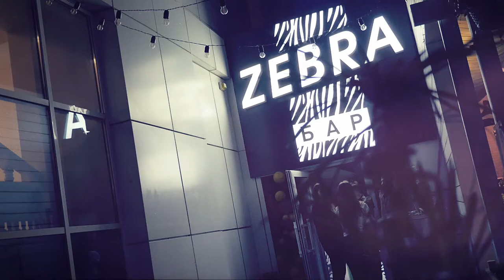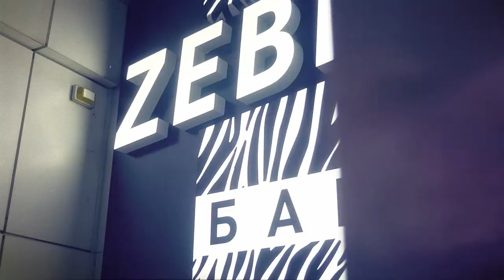Zebra Hookah Bar ( Чернигов ) Открытие | nightlife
Индустрия развлечений
Развлечения — одна из важнейших сфер повседневной жизни человека, которая, наряду с образованием, способна существенно влиять на состояние общества. Нужда в них появляется сразу после удовлетворения первичных потребностей. Удовлетворенность их качеством и доступностью является для человека индикатором его социального положения, а для общества — показателем развития экономики страны в целом и ее социальной сферы в частности, т. к. формирование индустрии развлечений есть прямое следствие достижения определенного уровня доходов населения, когда у него появляются свободные средства. Практика создания специальных условий для организации процессов развлечений привела к появлению достаточно мощной индустрии развлечений, которая в ее современном виде сложилась к концу XX века.

Мировая индустрия развлечений аккумулирует миллиарды долларов и является значимой частью экономики большинства стран. Несмотря на масштабность индустрии развлечений, система экономических знаний в отношении данной сферы исследований имеет неопределенный и неоднозначный характер. Открытыми остаются вопросы не только менеджмента и маркетинга — не полностью сформирован понятийный аппарат и базовые теоретические положения исследуемой области.

В индустрию развлечений, кроме концертных залов, казино, кинотеатров, входят парки, аттракционы, ночные клубы, интернет-кафе, аквапарки, картодромы и пр. Сюда могут быть отнесены и предприятия, организующие спортивно-зрелищные мероприятия, а также занятия физической культурой (например, бассейны, спортивные залы и пр.). С развлечениями могут быть связаны и некоторые предприятия культуры (библиотеки, музеи, выставки).
Общеизвестно, что развлечения непосредственно влияют на духовное состояние. Посредством развлечения человек удовлетворяет свои духовные, интеллектуальные или физиологические потребности, оценивает себя как личность, анализирует свою роль в различных ситуациях и социальных системах, получает заряд эмоций и острых ощущений. Рассмотрим ряд определений и попытаемся определить ключевые характеристики развлечения как такового.
Развлечение — вид поведения человека, помогающий ему расслабиться и получить удовольствие.
Развлечение — отвлечение от привычных форм и видов утомившей и наскучившей деятельности, приносящее положительные впечатления.
Развлечение — занятие, времяпрепровождение, доставляющее удовольствие, развлекающее.
Развлечение — вид активной деятельности, которая направлена на удовлетворение присущих потребностей (в любой сфере — физиологической, эмоциональной, интеллектуальной или духовной) и обеспечивает поступление извне дополнительной энергии, новых впечатлений.